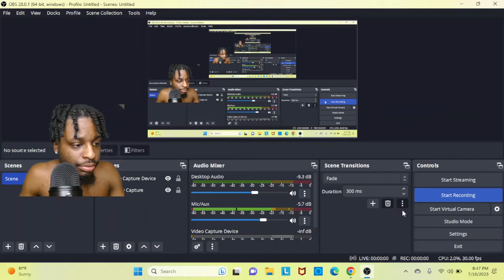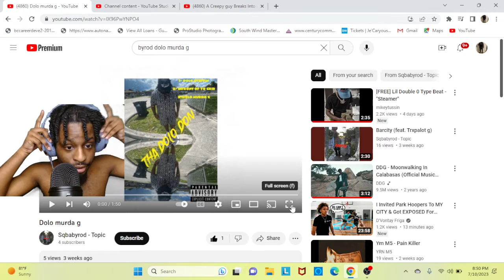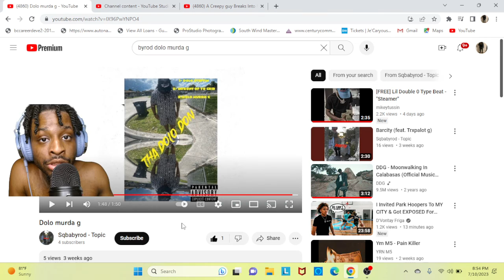Reacting to Sqbabyrod Dolo murda g!!!